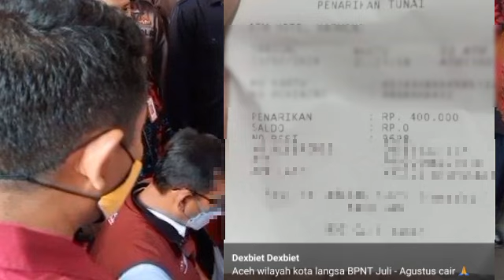INFO CAIR PKH TAHAP 4 & BPNT THP 5 & PT POS? MERATA SABTU HARI INI SILAHKAN CEK DAERAH INI SUDAHCAIR